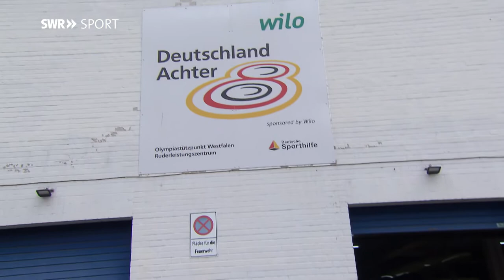Ruderer Richard Schmidt: "Unser Ziel bleibt eine Medaille" | SWR Sport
Richard Schmidt, Olympiasieger und sechsfacher Weltmeister, sitzt seit zwölf Jahren ununterbrochen im "Deutschland-Achter", dem Flaggschiff des Deutschen Ruder-Verbands - so lange wie kein anderer der aktuellen Besetzung.

Doch durch Corona ist die Eröffnung der Olympischen Spiele, die für Ende Juli 2020 terminiert war, um ein Jahr verschoben worden. Richard Schmidt weiß als Athletensprecher, wie die Verschiebung von Olympia vielen Spitzensportlern zusetzt: "Die Zukunftsangst ist immer da."
Schmidt selbst nutzt die neu entstandenen Freiräume durch die Corona-Pandemie für seine Dissertation in den Ingenieurs-Wissenschaften, Fachgebiet: Erneuerbare Energien. "Ich bin jetzt verstärkt dran an der Promotion, um Vorsprung fürs nächste Jahr herauszuarbeiten." Fest steht aber auch: Sein Einstieg ins Berufsleben verschiebt sich genauso wie Olympia um ein Jahr.

Doch im nächsten Augenblick dominiert wieder das hochkonzentrierte Arbeiten an der eigenen Form und am Teamwork im Achter. Denn auch wenn die Ruderer keine hochbezahlten Profis sind: Ihre Einstellung zum Sport ist hochprofessionell. Und die Motivation lässt den Blick schnell nach vorne gehen - zu Olympia 2021.